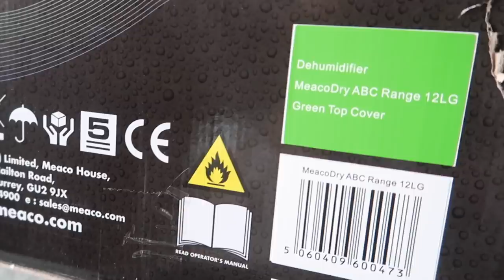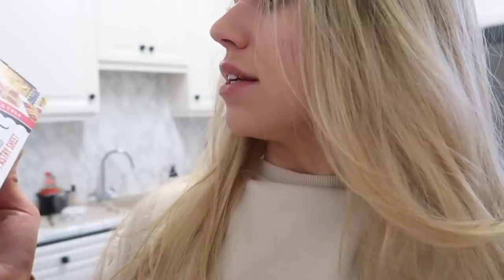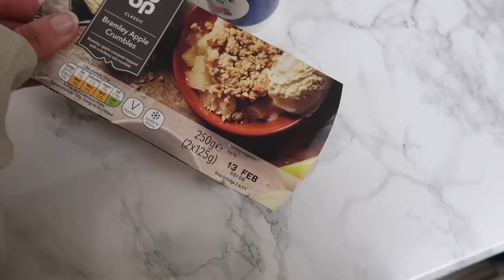VALENTINES DAY VLOG | SPEND DATE NIGHT WITH US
Barney’s Bow Tie @thepawprintboutique
Flowers @theancoatsflorist